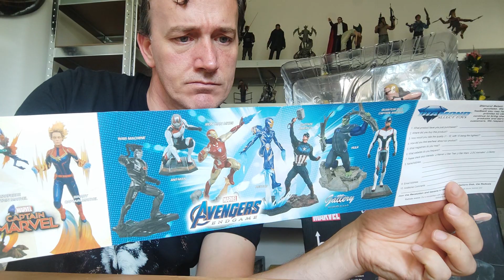MARVEL - gallery diorama - Hawkeye and pizza dog..